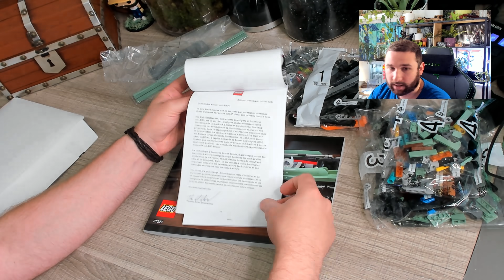Lego Typewriter | Speed Montage ( 2079 pièces - 5h30 )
Aujourd'hui je vous propose le montage du dernier Kit Lego Idea Typewriter en speed-montage après sa réalisation en stream 🥰 2079 pièces, 5h30 de montage, le tout en 8 minutes de speed-montage : ENJOY 🔥 ABONNE TOI (↓ déroule la description ↓)

Salut Salut :)